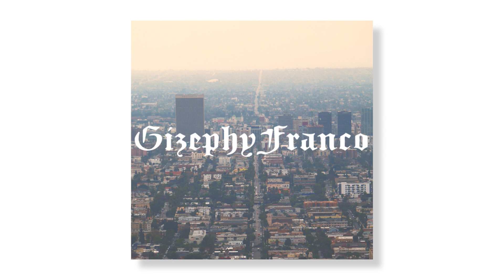a smooth, g-funk, west coast type beat | on the path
✎ west coast type beat, smooth type beat, g funk type beat

⚠︎ Free for non-profit use only. If you plan to distribute to all platforms, you are required to lease the beat. Must credit "Gizephy Franco"

Beat produced by Gizephy Franco